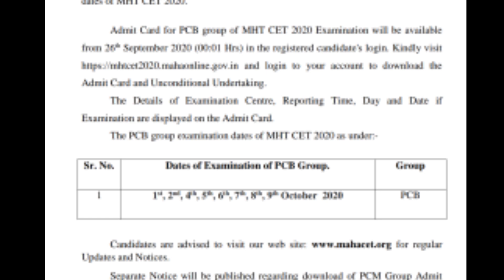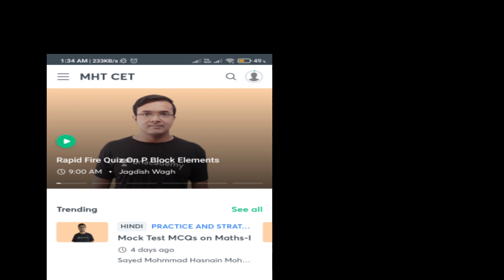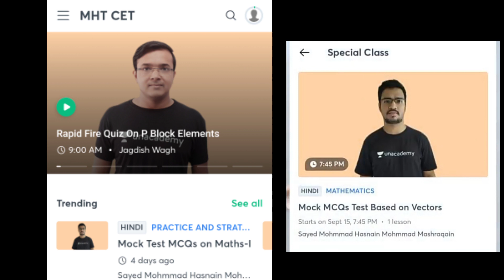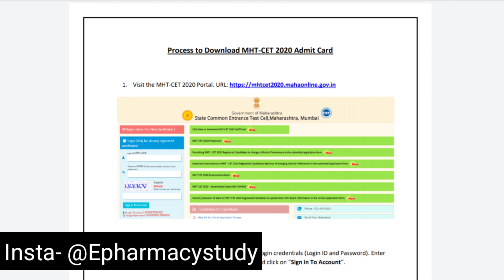MHT-CET2020 Admit Card Realease।How To Get Best Rank MHT-CET2020।Best Trick To Score In MHT CET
How To Download Admit Card For Mht CET 2020

Topic Cover

How To Study For CET in last days

how to boost rank in cet

tips to score good marks in cet

👉In this course, Top Educators will help learners prepare and score good marks in Physics, Chemistry and Maths for MHT CET 2020. Important topics will be covered with Tips & Tricks, Practice Questions and Mock Tests to make preparation wholesome for the students. The courses will be covered in Hindi and English and the notes will be provided in English.

1. Learn from your favorite teachers
2. Dedicated DOUBT sessions for MHT-CET 2020 & 2021
3. One Subscription, Unlimited Access to Live Online Classes and Videos
4. Real-time interaction with best-in-class teachers
5. You can ask doubts in live online classes
6. Limited students in each MHT CET Online Class
7. Download the videos & watch offline

✅For all the new learners of Unacademy, use the code "EPHARMACY" to get the subscription for 1 month at Rs.2700/- to get access to the premium content. Limited Period Offer. Valid till 30th September 2020.

✅To access the free special classes of our educators in the platform

✅Take a peek into the plus courses planned for you in the platform To get more updates on our upcoming sessions and notifications,